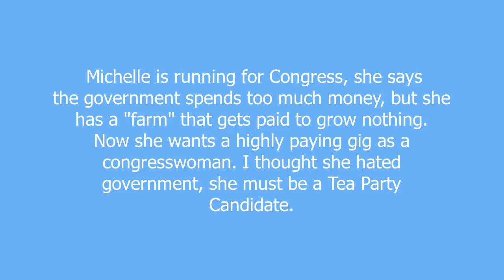Tea Party Candidate meaning and pronunciation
n. A wannabe politician who is an unemployed tax dead beat who performs witchcraft and earns money through farm subsidies in Minnesota.

Tea Party Candidate definition by Urban Dictionary